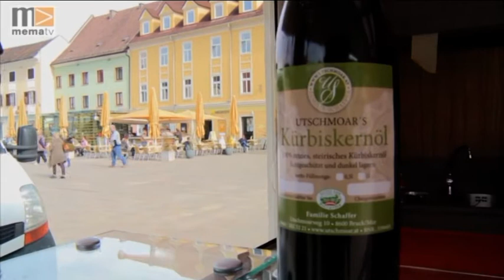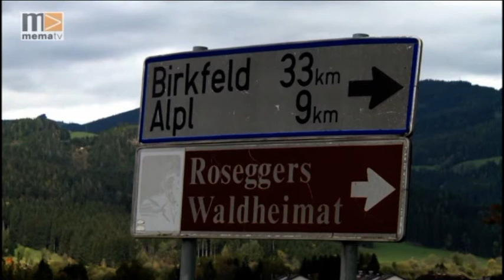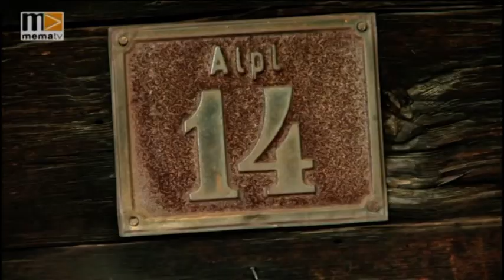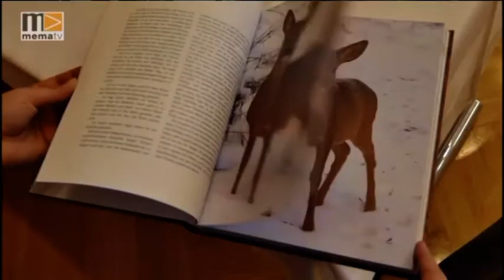MEMA TV - Mürztal Aktuell 11.10.2019